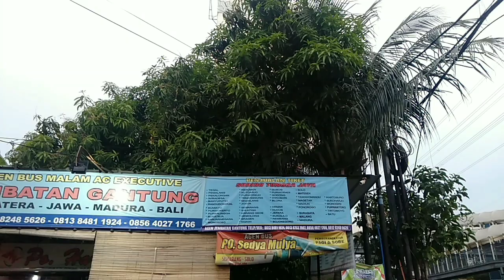kenapa Ibuk pilih naik Agra mas? jawabnya begini ⁉️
Assalamualaikum sobat youtuber semuanya
gimana kabarnya tentunya pada sehat kan Aaminn..
di kesempatan yang baik ini kami sedang berada di agen Bus Jembatan Gantung tepatnya di daerah   Daan Mogot km 11 Jakarta Barat
penumpang nya sangat ramai sekali dan ada Ibuk2 sedang menunggu Armada dan saya berbincang2 sebentar sama Penumpang itu dan saya tanyain gimana pelayanannya agen Jembatan Gantung,ternyata  jawabnya begini ..yuuk langsung simak videonya saja

jangan lupa untuk selalu dukung channel kami @bomawisda  dengan cara